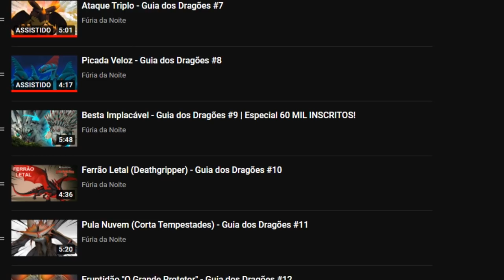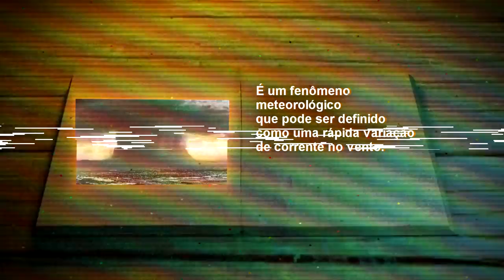Chicote Cortante (Tesoura de Vento) - Guia dos Dragões #6 | Temp 2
INFORMAÇÕES COMPLEMENTARES

Editor: VEGAS Pro 16

Músicas utilizadas:  Lost Sky - Where We Started

Jogo de fundo: Abzû